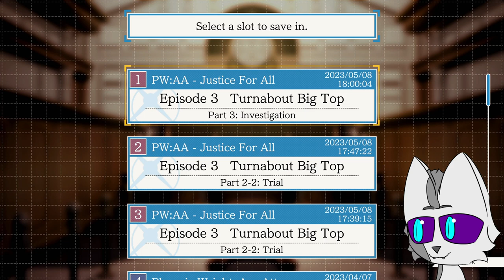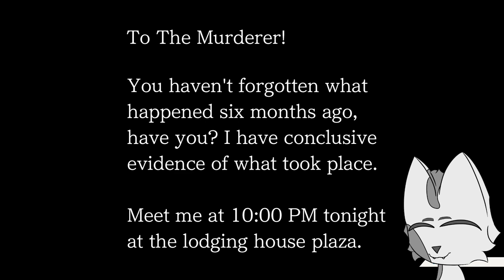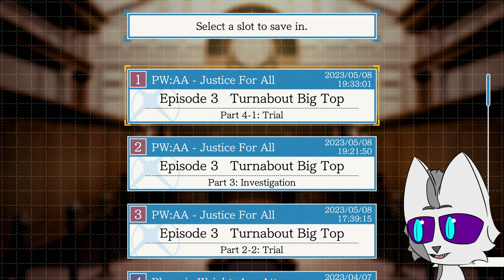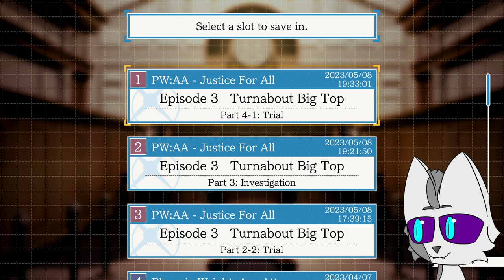Clowns and Lyin' Acrobats | AA Justice For All First Time Playthrough (Stream 15)